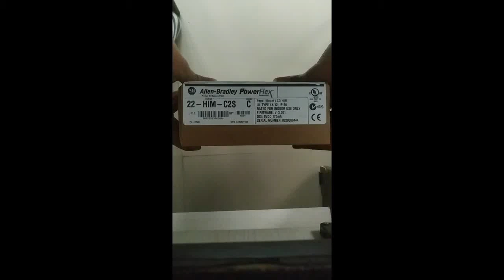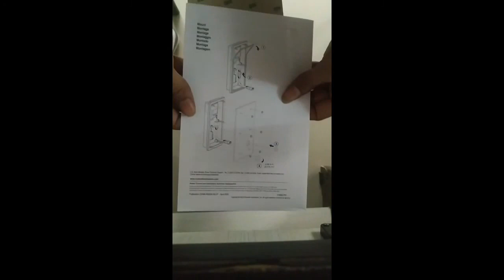Allen-Bradley 22-HIM-C2S Human Interface Module, Remote, Panel Mount, LCD Display, Keypad